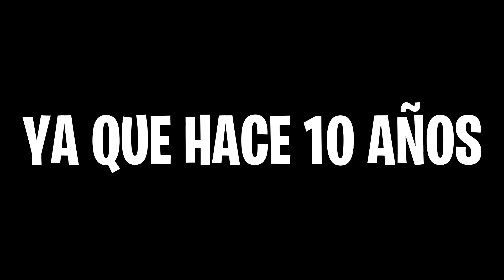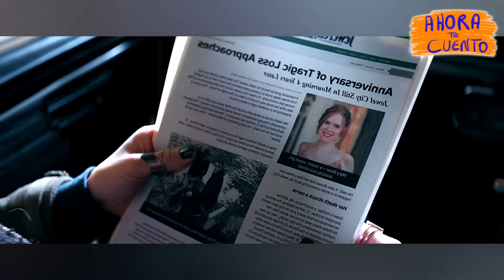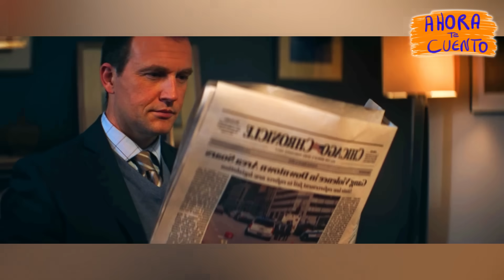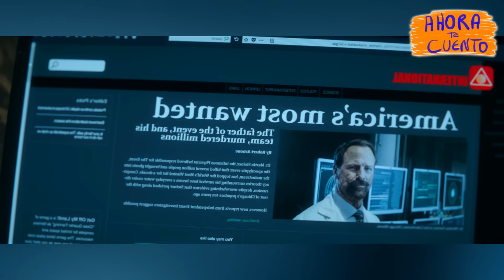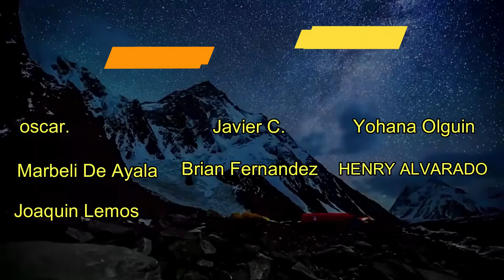👉 resumen : SE ENCIERRA PARA SOBREVIVIR PERO QUEDA ATRAPADA - ECOS MORTALES | Ahora te Cuento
Las personas desaparecen y una chica se encierra en una habitación para sobrevivir

Resumen
Película
Resumen ECOS MORTALES
ECOS MORTALES PELÍCULA COMPLETA EN ESPAÑOL
Resumen ECOS MORTALES
Netflix
AHORA TE CUENTO
SILVER RESUMEN